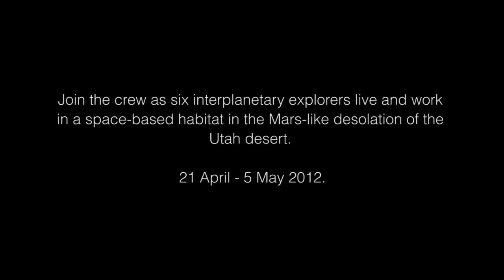KiwiMars 2012 - MDRS Crew 118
From the 21 April - 5 May 2012 join the first ever New Zealand crew as six interplanetary explorers live and work in a space-based habitat in the Mars-like desolation of the Utah desert at the Mars Desert Research Station.

Narrated by - JIM MORIARTY